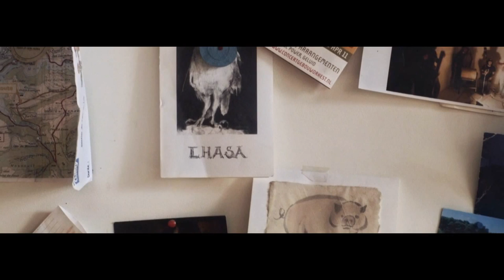Take Away Blue - A Blue Note Tribute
In association with Blue Note Records and Off.tv, La Blogothèque presents "Take Away Blue".
A tribute to jazz label Blue Note featuring Patrick Watson, Mondkopf, Moses Sumney and Alex Zhang Hungtai from Dirty Beaches and friends.

Shot in New York, Lisbon, Montreal and Ruoms in September and October 2014.

Directed by Colin Solal Cardo

Sound recording by Jean-­Baptiste Aubonnet, Rick Kwan & Etienne Pozzo
Sound mix by Henri D’Armancourt, François­-Xavier Delaby & Etienne Pozzo

Produced by Matthieu Buchsenschutz and Christophe Abric
Artists coordination: Ondine Benetier

Editing & photography by Colin Solal Cardo
Audio mastering by Etienne Pozzo
Subtitles by Lauren McCracken
Mastered at Stances

Featuring:

Patrick Watson
Moses Sumney
Alex Zhang Hungtai with David Maranha and Gabriel Ferrandini
Mondkopf with Greg Buffier

La Blogothèque:
Christophe Abric
Matthieu Buchsenschutz
Jonathan André
Anousonne Savanchomkeo
Ondine Benetier
Jean Baptiste Arbouch
Mateo Lahais
Lauren McCracken

OFF TV:
Michael Grassi
Thomas Leroy
Benoit Darcy

Universal Classics & Jazz France:
Olivier Nusse
Yann Olivier
Nicolas Pflug

Special thanks to:
Heart Of Glass, Heart Of Gold festival
Olivier Sirois
June Barry
Paola Raiman
Ryan Kelly